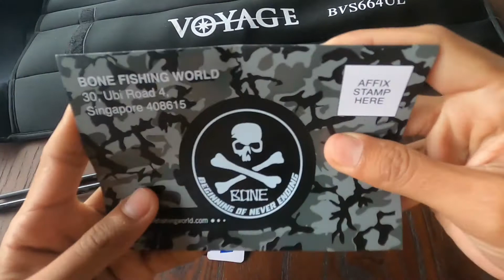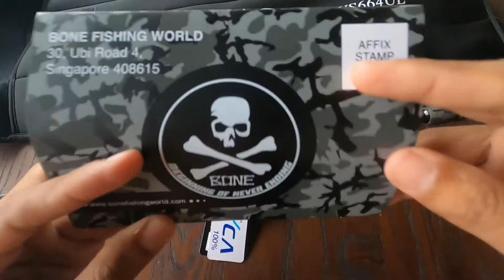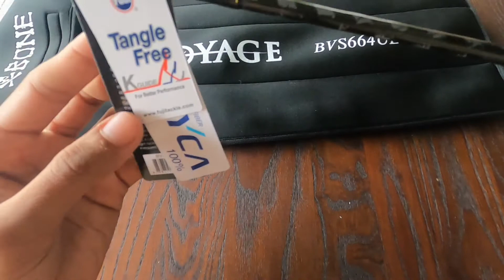Unboxing Travel Rod Spinning Bone Voyage BVS664UL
Travel Rod Bone Voyage BVS664UL Spinning

Description:
4 Section
BVS664UL SALT FINESSE
LENGTH: 6’6" / 198CM
LINE: PE 0.1-0.4
CAST WEIGHT: 0.4-5g
ACTION: FAST
ROD WEIGHT: 90g

The BVS664UL Salt Finesse rod is the perfect saltwater light rock game rod, pairing it with smaller 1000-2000 sized reels and shallow spools will give it the optimal balance. Cast lures like jigheads with tiny plastics, small hardbodies lures, or the smallest jigs from 0.4-4g.
The Voyage Salt Finesse models feature an improved 4-piece blank re-designed specially for light tackle rods. It is super-light in weight, increased sensitivity, and can take a beating with its superior power. Although it is designed as a 4-piece travel rod, as with all Voyage models, our main focus was to make it feel and perform just like a 1-piece rod, and it does.

The Voyage Salt Finesse models maintain the signature feature of the evenly balanced out weight on each joint, which allows a nice smooth bend when the rod is loaded.
The lineup consists of an all spinning range, ratings from ultra-light to medium rated travel spinning rods. Built generally for saltwater shore casting with smaller lures, soft plastics, or jigs, it can also be used for any light tackle work in freshwater if required.